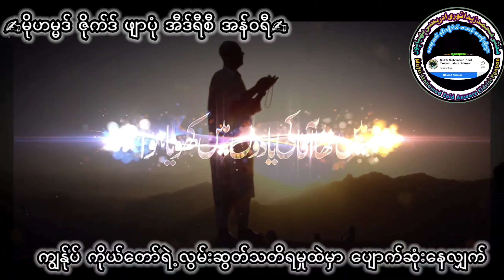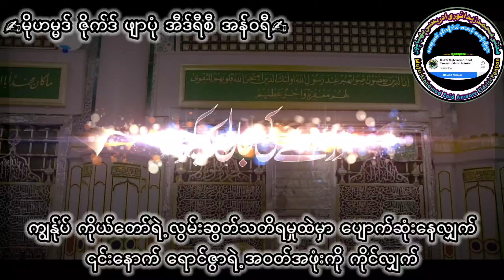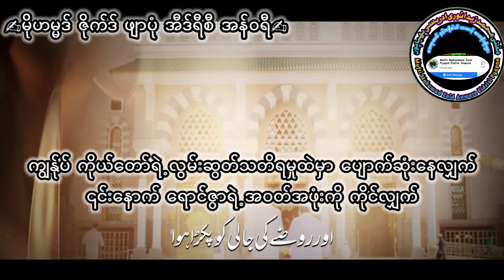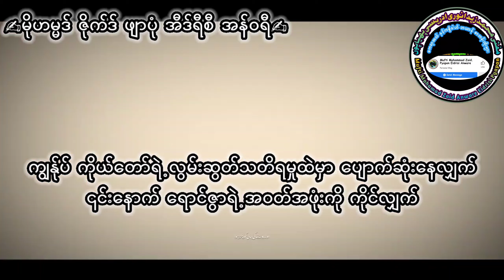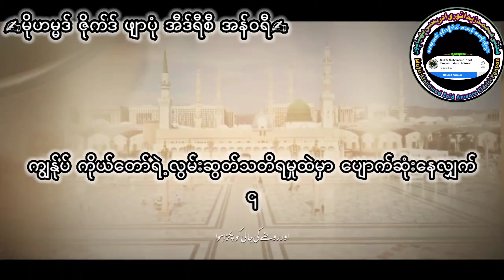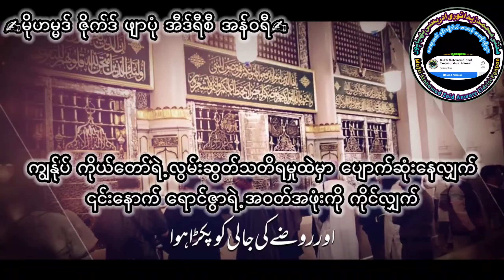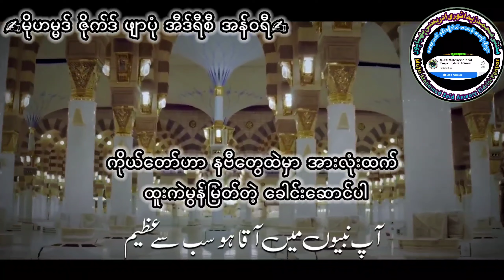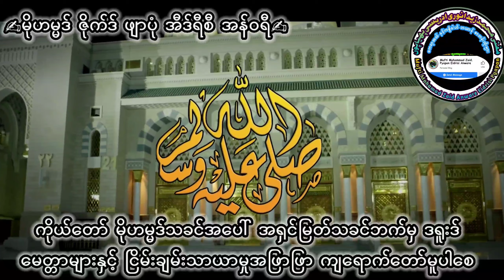အတွေးထဲပျောက်ကွယ်သွားစေမယ့် ကိုယ်တော်အပေါ်ကဗျာမိုဟမ္မဒ်ဇိုက်ဒ်ဖျာပုံအီဒ်ရီစီအန်ဝရီ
အခြား မြန်မာဘာသာပြန် ကစီဒါကောင်းများ နားဆင်ရန်အတွက်